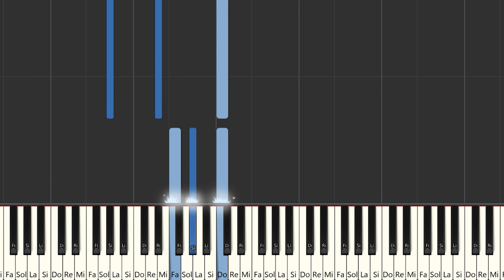FMK - Pal Carajo el Amor | Instrumental Piano Tutorial / Partitura / Karaoke / MIDI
Aquí tenéis el tutorial de cómo tocar  @FMKOk   - Pal Carajo el Amor   con la partitura , el vídeo y el MIDI